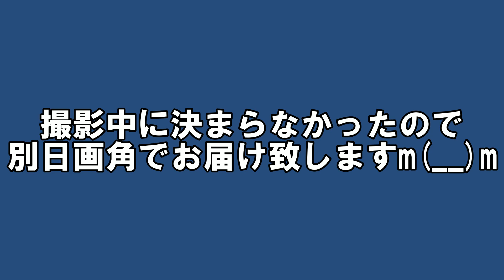【きらてん】優勝賞金100万円の使い道とは！？【夏休みどう過ごす？】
●下剋上LIVEに密着！

Digital Single『好きってなんだろう』/ BBB
各種音楽配信サービスより配信中!!

中学生ユニット『きらてん』と、
高校生ユニット『このきち』の2組が
BBB(ﾄﾘﾌﾟﾙﾋﾞｰ)としても活動中！！！✨

＝＝LIVE SCHEDULE＝＝

・下剋上LIVE 決勝戦 ～きらてんvsこのきち～
2022年7月18日(祝月)＠アメ村JOULE
OPEN 15:00 /STRAT 15:45
TICKET 2000円(+1Drink600円)

・きらてんONEMAN LIVE～メジャーデビューへの道～第３弾
2022年10月30日(日)＠江坂MUSE
OPEN 13:45 /STRAT 14:30
TICKET 2500円(+1Drink600円)

・このきちONEMAN LIVE～メジャーデビューへの道～第３弾
2022年10月30日(日)＠江坂MUSE
OPEN 17:45 /STRAT 18:30

普段は関西を中心に音楽活動をおこなっており、
昨年８月には、このきちとZepp Osaka Baysideで2MANLIVEを行った。
現在はメジャーデビューという目標に向かって日々奮闘中！

このきち1st Single「はじめのいっぽ」 Music Videoが140万回再生突破！
きらてん最新曲 "涙のち笑顔" LINE MUSIC BGMランキング1位獲得✨

«SNS»
★きらてん音楽配信サイト